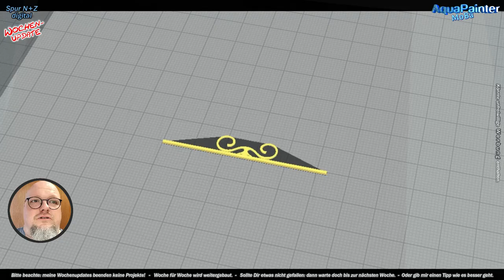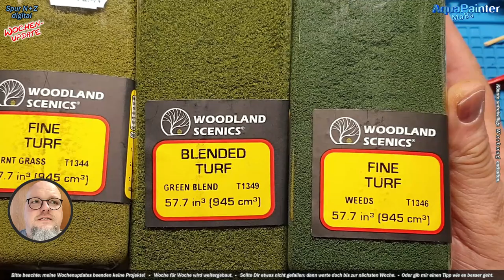#99 Landschaft bauen auf der Modelleisenbahn - Felsen, Arkaden, Begrünung 🚂 Für Spur: H0 TT N Z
Es ist vollbracht. Die Gestaltung der Arkaden sowie deren Umgebung ist nun endlich fertig.
Modelleisenbahn Landschaft bauen ist bei mir eine wichtige Sache und es dauert eben alles seine Zeit. Die Landschaft erhält heute den letzten Schliff und bekommt dabei die Begrünung in Form von Büschen, Bäumen, Gras und Kletterpflanzen.

0:00 - Übersicht mit Uli
5:27 - Metallgitter für die Bögen, Geländer
8:06 - Kletterpflanzen selber bauen
9:45 - Begrünen und verwildern
13:52 - Übersicht komplett und in Ruhe

LIZENZEN